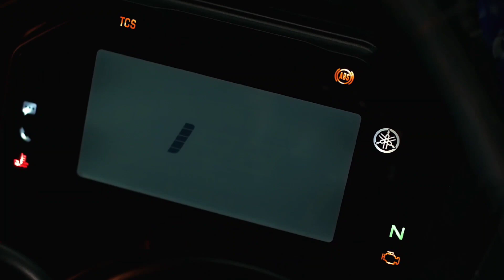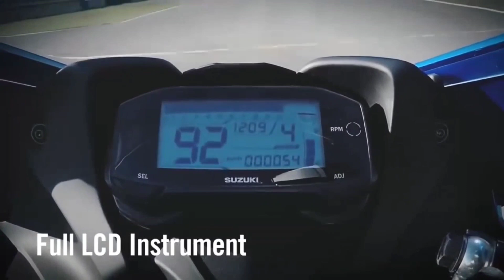Ye 150cc bike india me launch ho gayi toh fir R15 ko bhool jaoge || Best Alternative Options of R15